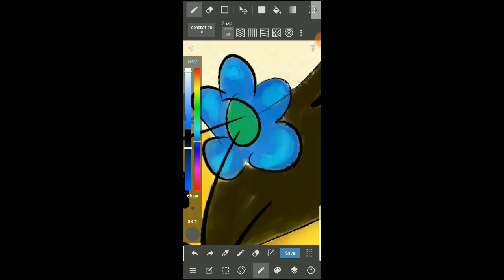Welcome To My Channel!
Yay! First video lets go!~

My first step into my journey :D

Video edited using Quik